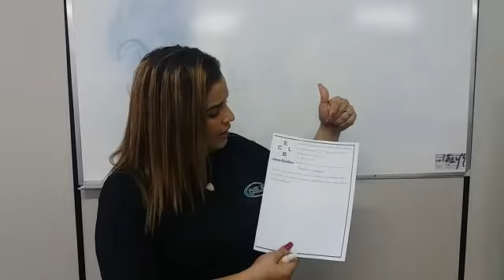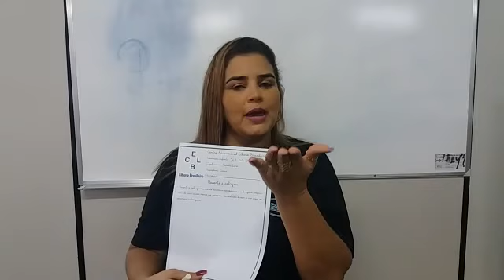PROFª RENATA LIMA 29 DE ABRIL ARTES